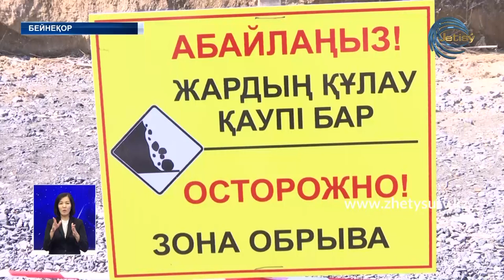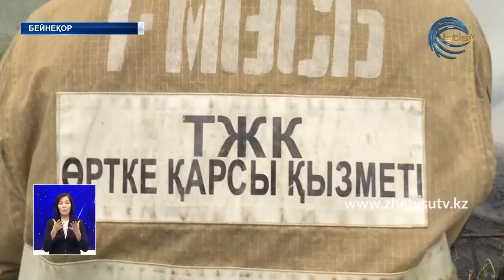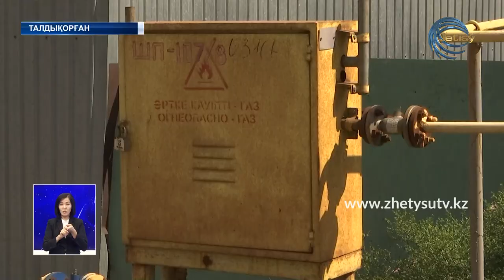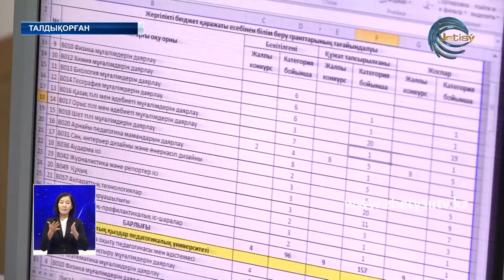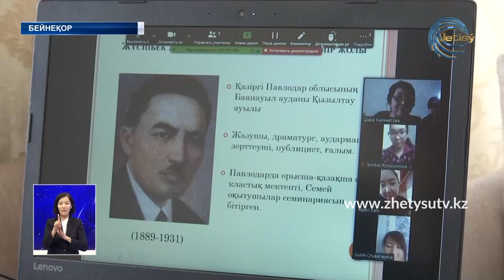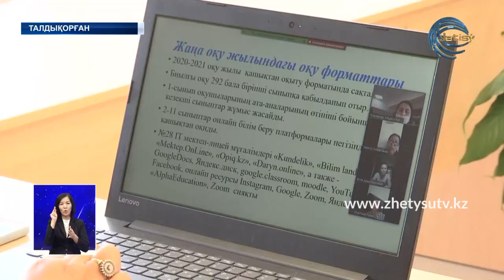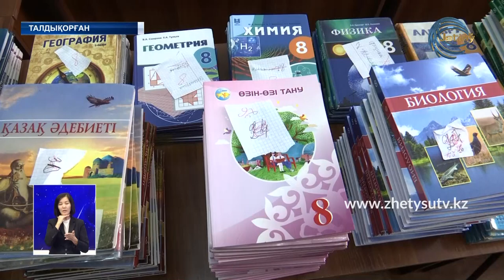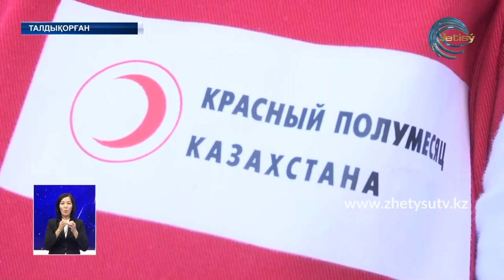ЖЕТІСУ ЖАҢАЛЫҚТАРЫ (20.08.20) 20:30